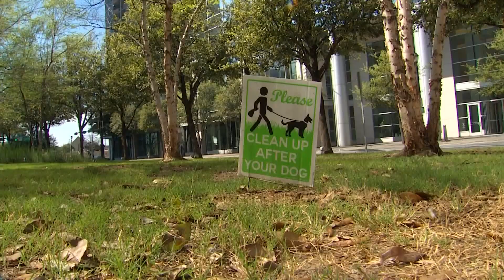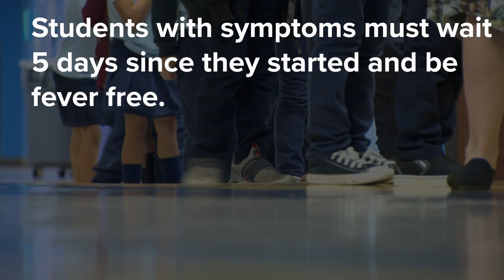COVID endgame: When and how will businesses and schools be able to treat the virus like the flu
COVID-19 case counts spiked and flattened, but at-home tests have made spread tough to gauge. Experts are looking to wastewater and hospitals.